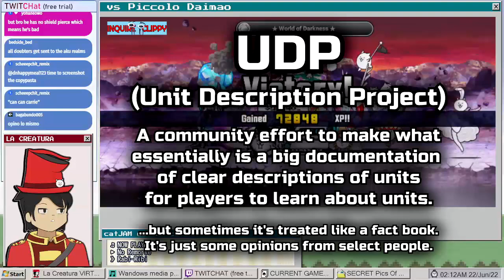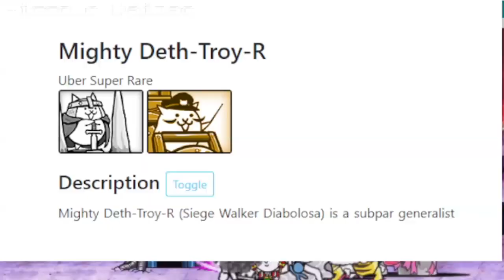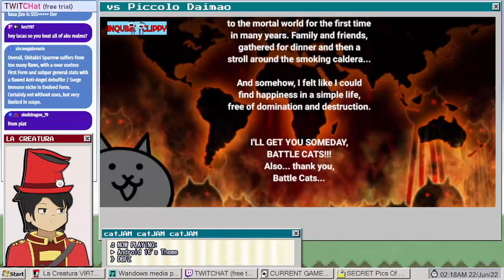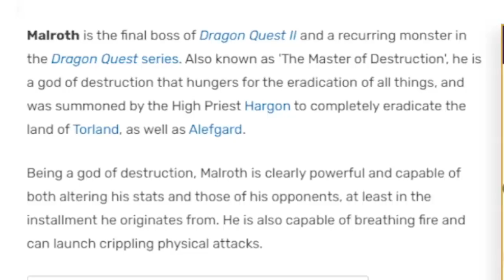Ruining The Lord Of Ruin, Jagando! - RETURNER Battle Cats!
And up next, the season finale.